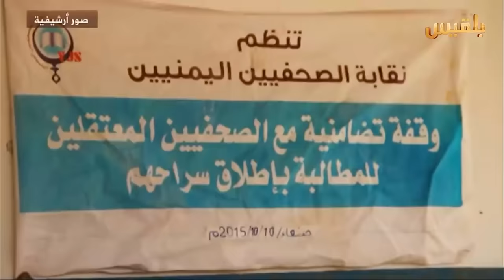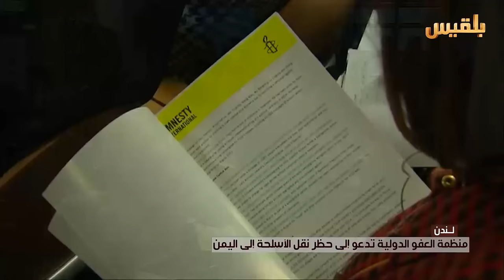نشرة اخبار الساعه الخامسة | 22-3-2016 | تقديم: سهى المصري